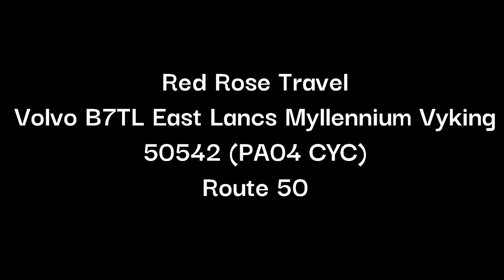Red Rose Travel Volvo B7TL East Lancs Myllennium Vyking 50542 (PA04 CYC) Route 50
Bus - 50542 (PA04 CYC)
Type - Volvo B7TL East Lancs Myllennium Vyking
Company - Red Rose Travel
Depot - Aylesbury
Route - 50 (Aylesbury to RAF Halton)
Filmed Between - Aylesbury Bus Station to Walton Street, Aylesbury